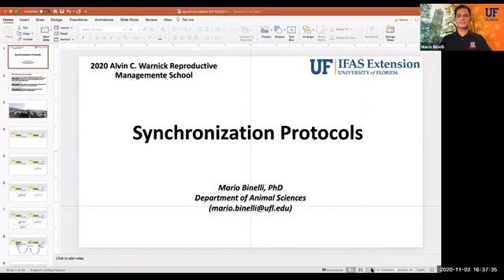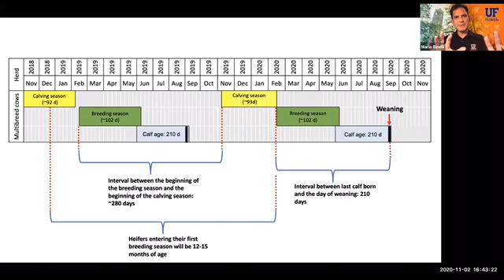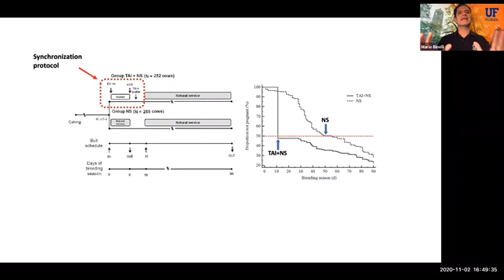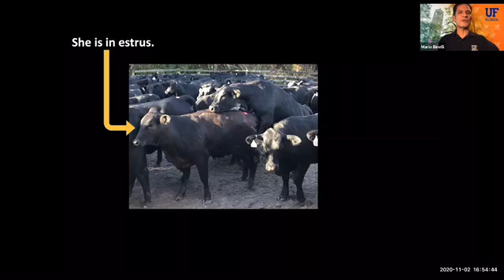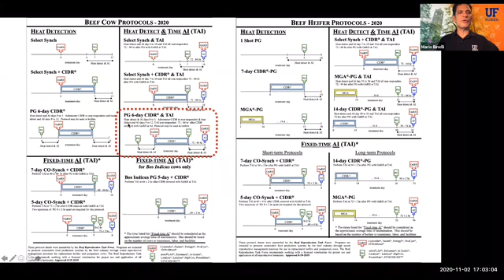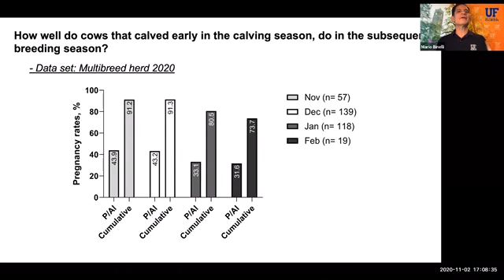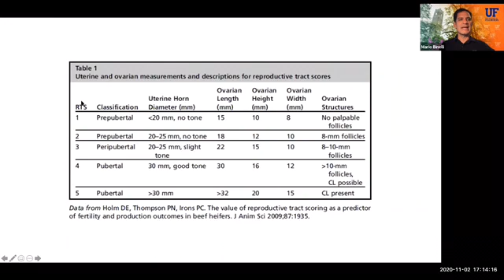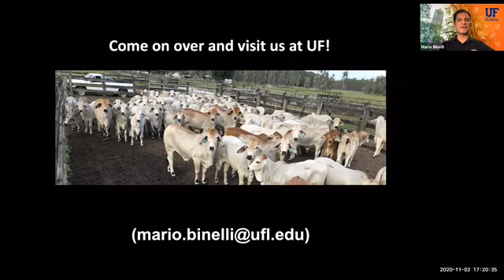Synchronization Protocols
Video 10 of 14 of the Alvin C. Warnick Beef Cattle Reproductive Management Video Series, presented by Dr. Mario Binelli.